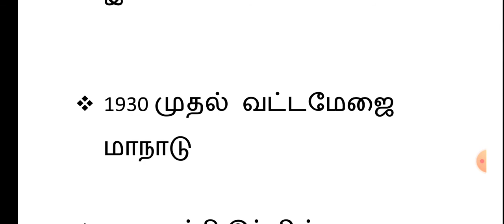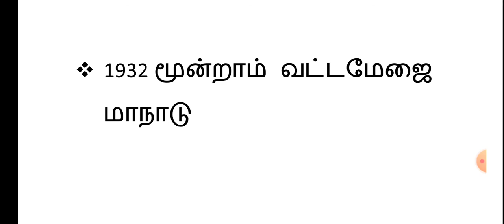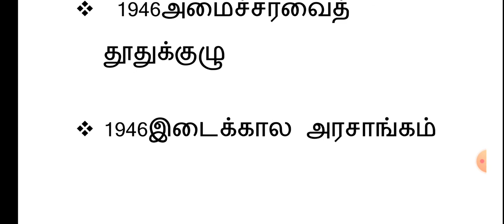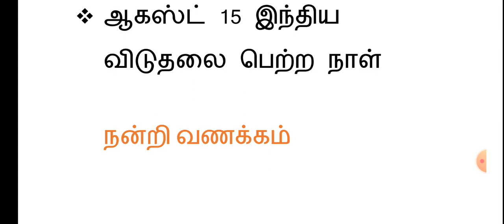இந்திய தேசிய இயக்கம் முக்கிய ஆண்டுகள் ஒரு வினா உறுதி